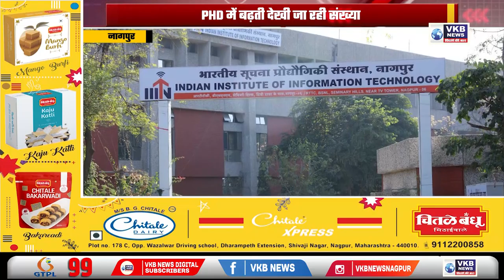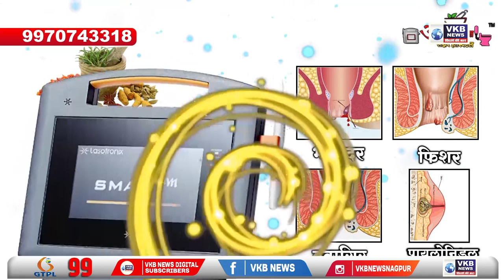नागपुर - यूजी के 4 नये पाठ्यक्रम शुरू